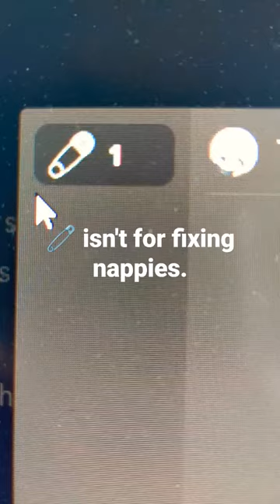Safety pin emoji isn't fixing your nappy